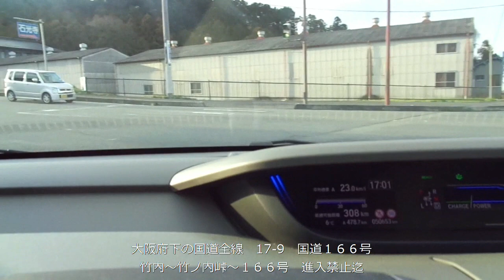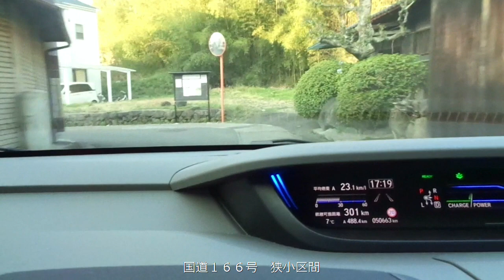練習動画 フリードハイブリットで行く 大阪府内の国道全線の小さな旅 17-9 国道１６６号（奈良・竹内～大阪・石川右岸）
練習動画　フリードハイブリットで行く　大阪府内の国道全線の小さな旅　17-9    国道１６６号（奈良・竹内～大阪・石川右岸）これは通行出来ない都会の酷道です。２０時以降は行けそうです、又今度トライします。  大阪府内には国道が１７路線（約００００km）　３－６月迄で走破予定